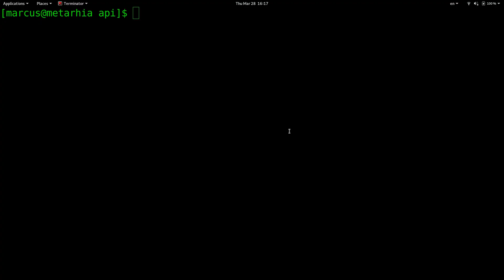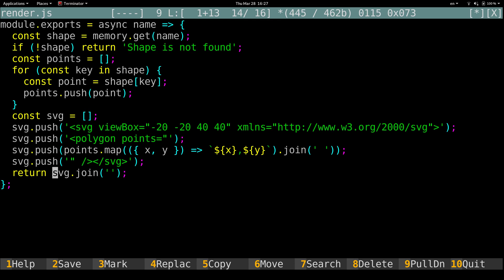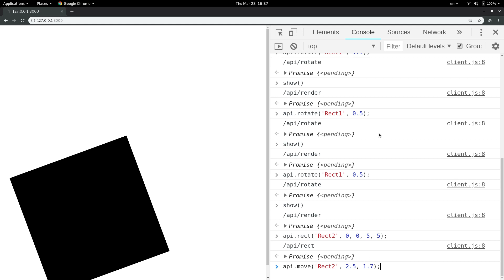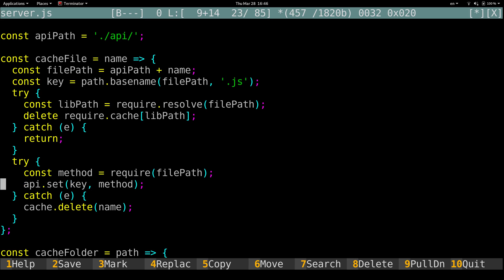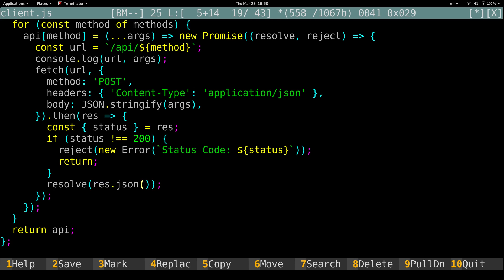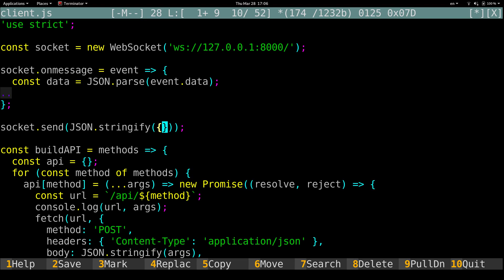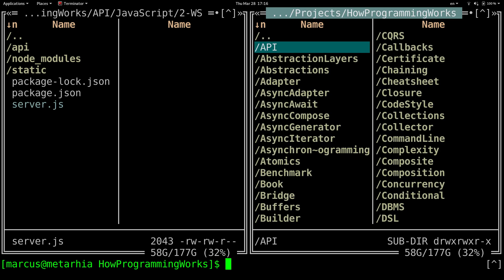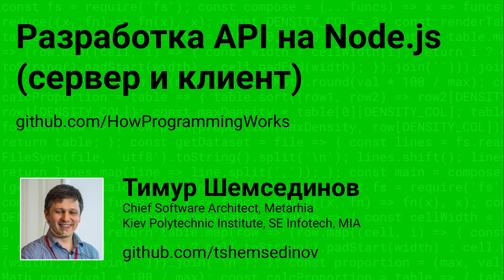Разработка API на Node.js (клиент и сервер)